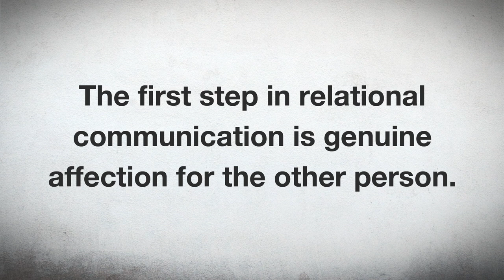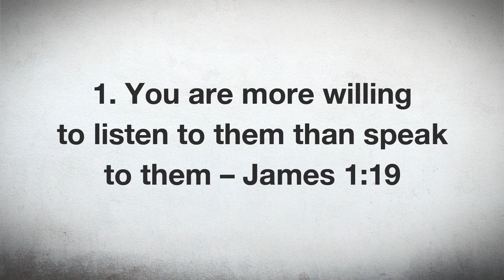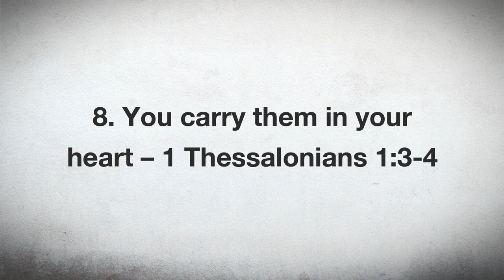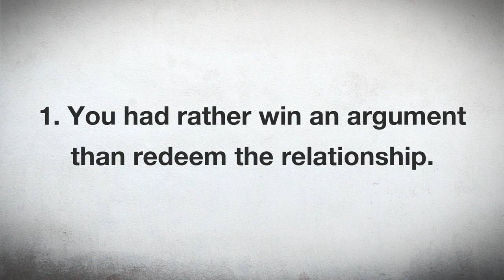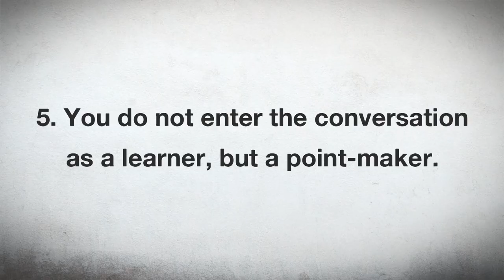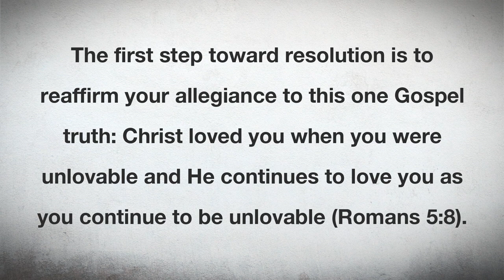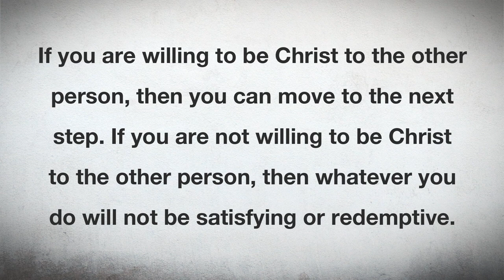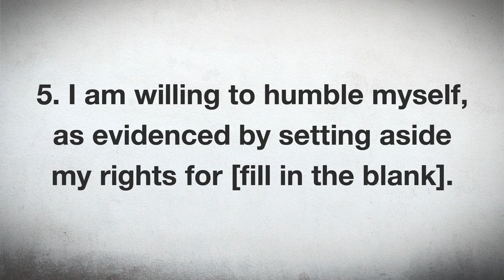The key to resolving relational conflict.